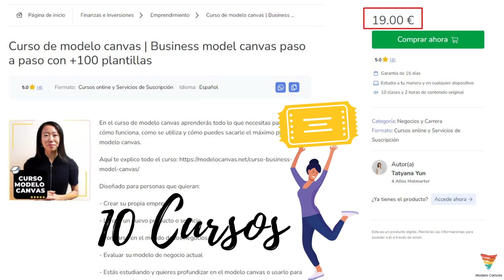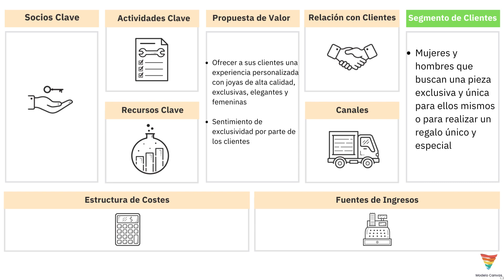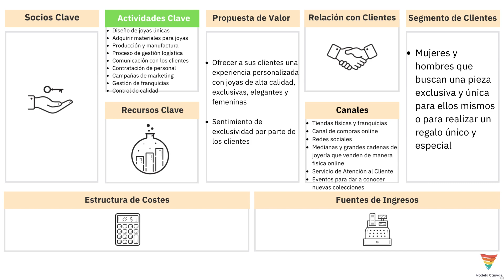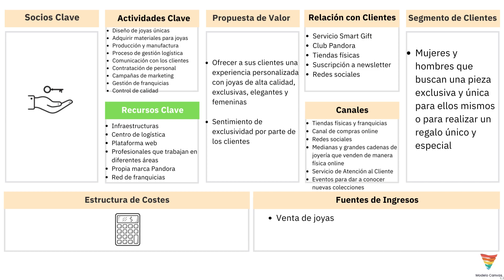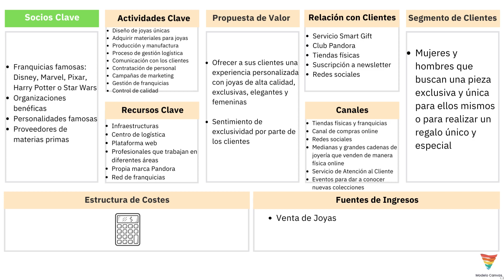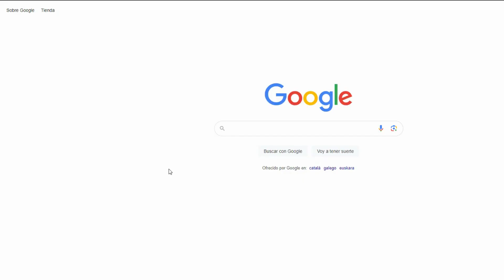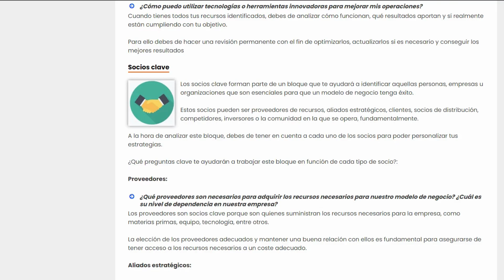Modelo de Negocio de Pandora en lienzo canvas 📊 Modelo Canvas 📊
Analizamos el modelo de negocio de Pandora a través del modelo canvas. Exploramos los 9 bloques canvas de Pandora y curiosidades de esta empresa.

📌Descargar modelo canvas Pandora📌

📌Plantillas canvas en blanco para descargar en ppt y google slides📌

¿Sabes cómo funciona el modelo canvas?

📧 Autora Modelocanvas 📧